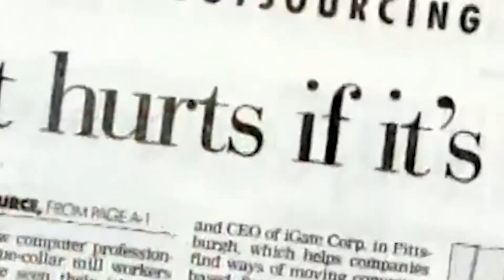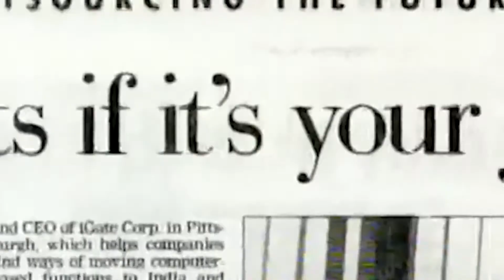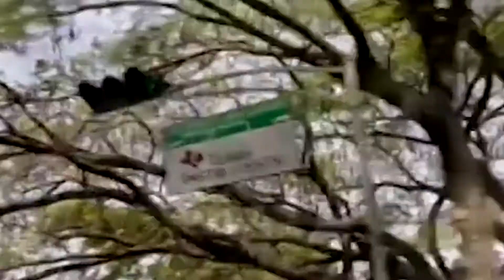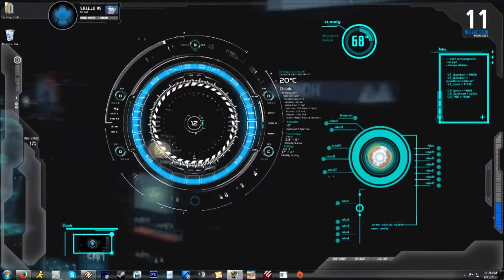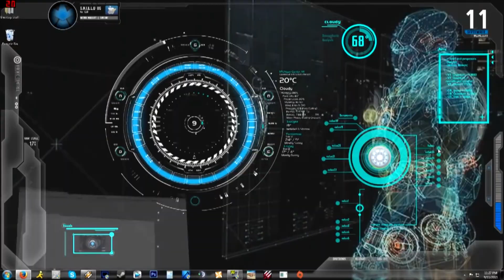ዶትኮም ቲቪ ሾው-በTV9 ETHIO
ዶትኮም ልዩ የቴክኖሎጂ ፕሮግራም -ክፍል አንድ